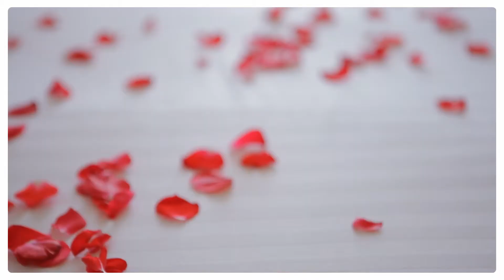Barceló Montecastillo Golf & Sports Resort. WEDDINGS | Barceló Hotels & Resorts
Barceló Montecastillo Golf & Sports Resort is a lodging icon thanks to its high standard facilities and elegant architecture.

The stunning surroundings and our staff's remarkable experience organizing events make of Barceló Montecastillo Golf & Sports Resort the ideal location for celebrating the happiest day of your life, your wedding. Feel free to visit the Castillo de los Condes de Garvey, a magical scenario for celebrating both the ceremony and the banquet.